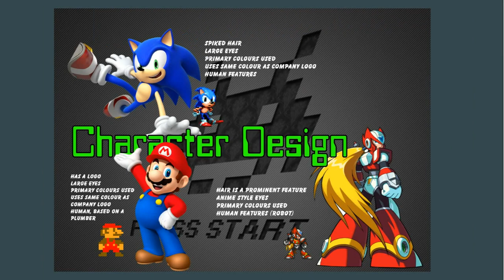My Digital art Work 2016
Starting from September I have began experimenting with digital art work and am showcasing what I have done so far. While it is no means great work the is clear development, and I look forward to improving and sharing it with you in 2017. Thank you and have a happy New Year!